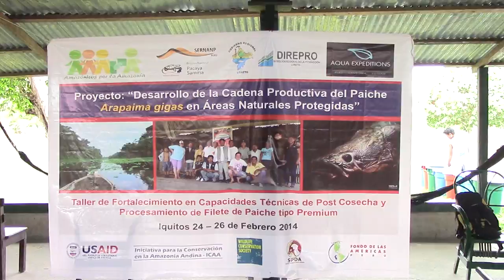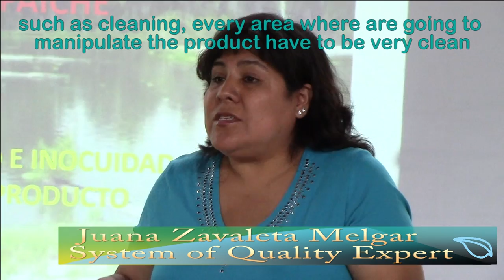Desarrollo de la cadena productiva del paiche, 2014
Video producido por AQUA Expeditions y AMPA, como parte del proyecto “Desarrollo de la Cadena Productiva del Paiche Arapaima gigas en la Reserva Nacional Pacaya Samiria, Región Loreto”. Apoyado por ICCA-USAID y FONDAM, en el 2014.